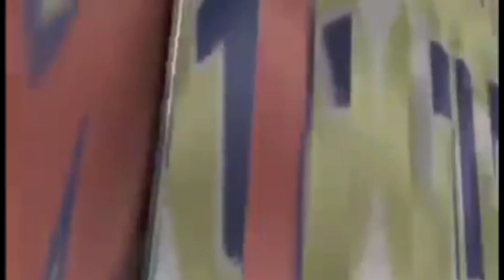Wiser leve nan kò Blondedy zen pete li Di pa gen Nators se robot Blondedy fini li tounen promotè